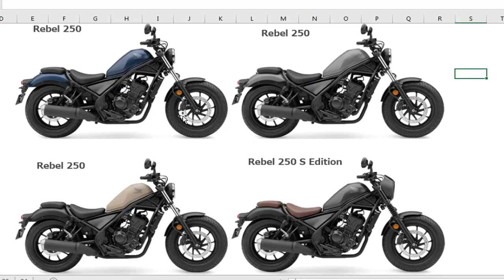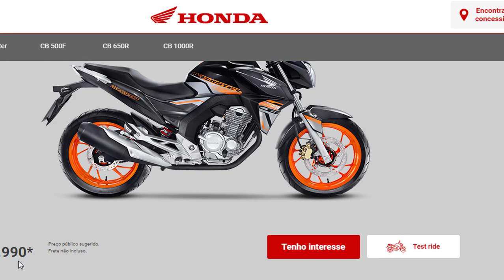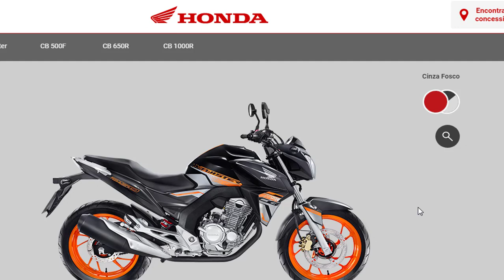CB TWISTER 2022 REFRIGERAÇÃO LÍQUIDA SERÁ ? | Carlos Rods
Neste vídeo, vou falar sobre a cb twister 2022 será que vem com refrigeração líquida.Pessoal não se esqueçam de se inscreverem aqui no nosso canal Carlos Rods.